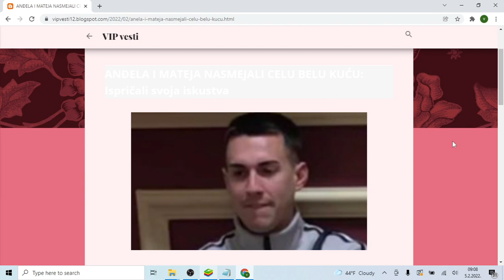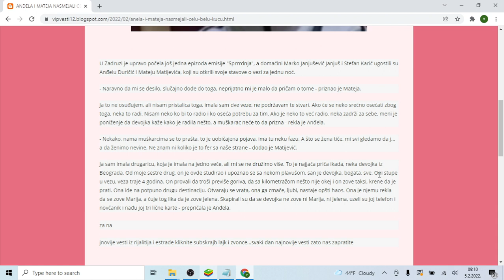ANĐELA I MATEJA NASMEJALI CELU BELU KUĆU Ispričali svoja iskustva